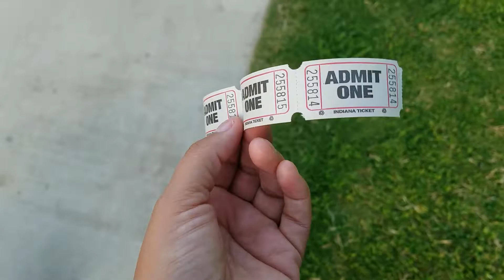Going To School With My Granddaughters To Celebrate Grandparents Day - So Much Fun (9-6-19)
Today my granddaughters school celebrated grandparents day and served a breakfast to all the kids and their grandparents.  They had yummy donuts.  It was such a fun breakfast and I love my girls so much.

KIMMYS CLOTHES
2370 W Cleveland Avenue